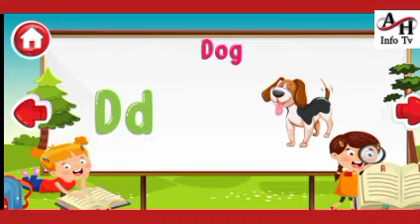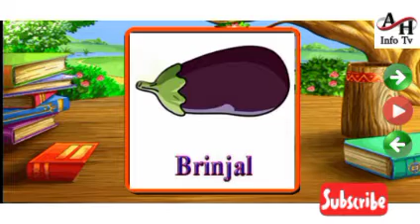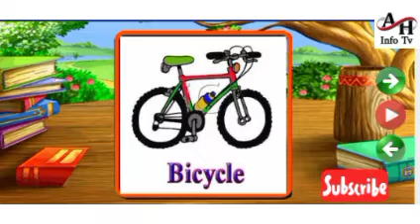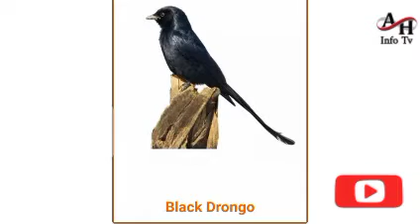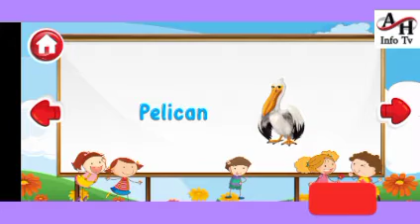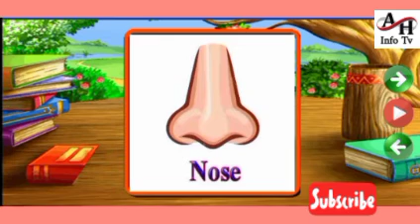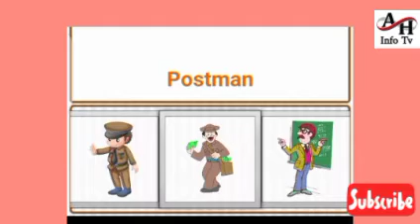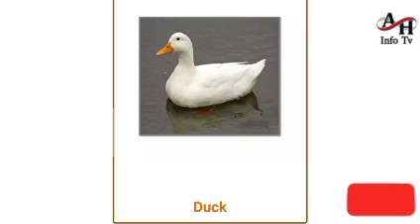Early Childhood Education ECE || Book Version 1 || kids learning Material || kid Hub || kids corner